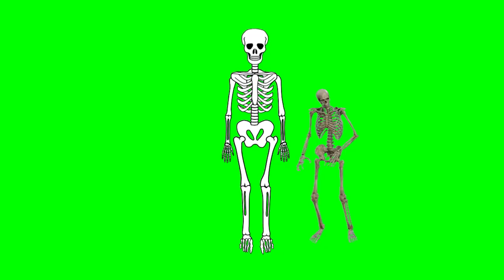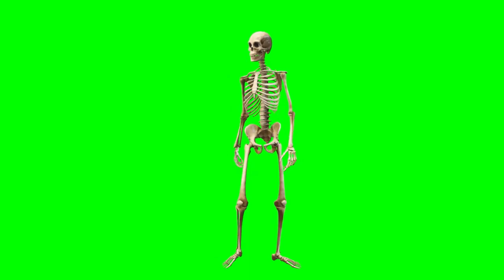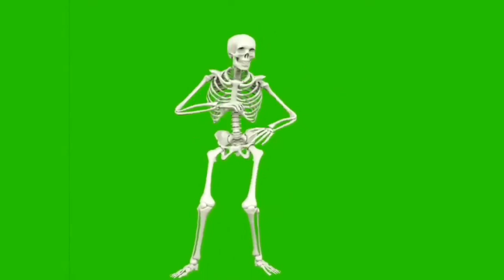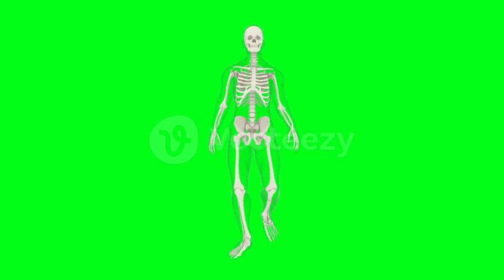Best Green Screens 🤢 Enhance your videos with Skeleton Green Screen Props 🤢 No Copyright Skeleton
Credits:
• Vecteezy
• Mixkit
• Crude Animation Channel
• Tech Marathi & Hindi Channel